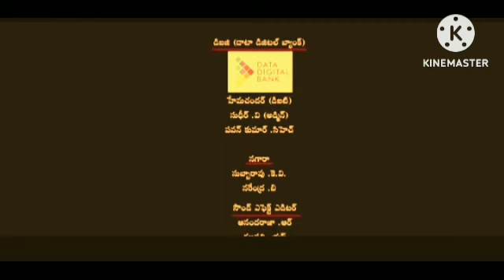Kantara Review & Explained Facts In Hindi Dubbed | Rishab Shetty | Sapthami Gowda | Kishore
This is not a Movie. I have discussed Kantara facts, Satellite & OTT Details, Preproduction-Post Production & Filming Details, Budget & Worldwide Lifetime Box-Office Collection Details, deep story analysis & Explanation

The channel intended to promote Indian cinema through films review, interviews, discussions, video essays and analytical compilations. It is intended primarily for the purpose of encouraging informed discussions, criticism and review of cinema and towards such purpose the programs use short extracts of cinematograph films, sounds recording and photographic works. These clips and extracts are of a minimal nature and the use is not intended to interfere in any manner with their commercial exploitation of the complete work by the owners of the copyright. The use of works are in compliance with the fair dealing exception provided under Sec. Thank you

In this video we have talked about Film. Watch the full video to get Interesting Facts, Hindi Dubbed Version, OTT & Satellite, Budget & Worldwide Boxoffice Collection, Preproduction, Postproduction and Filming, Story Explanation & Detailed Technical Review of the Indian language mystery action-adventure film . Hope you enjoyed this video.